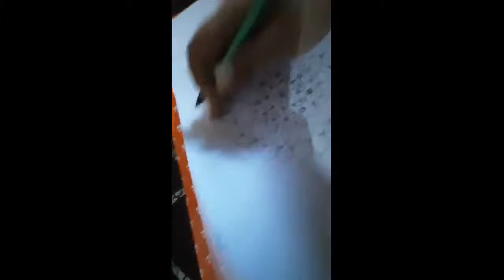Mehandi & rangoli competition/ beautiful rangoli design on paper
Welcome to Mehandi & Rangoli Contest

Appreciating our Super Creative participant💃

Name -keshvi
Age -
State -

And most important
Share this 📩